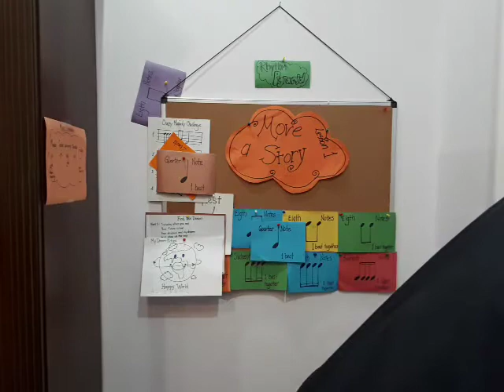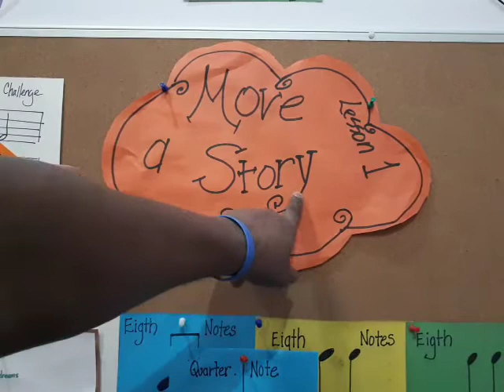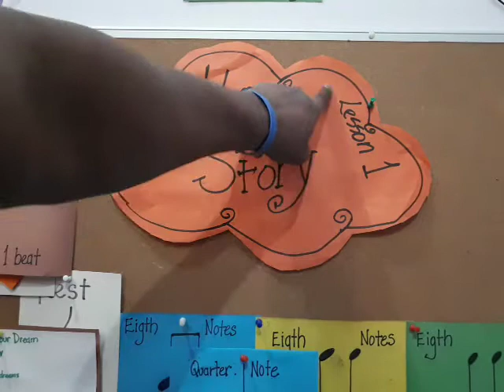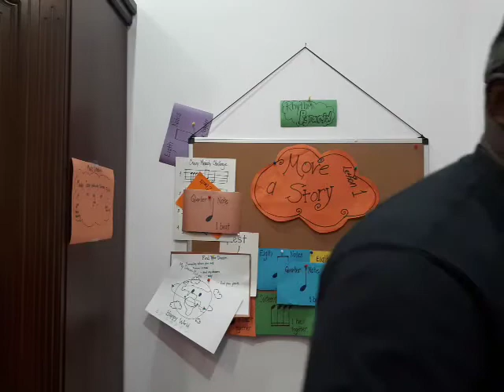Move a Story- Listening